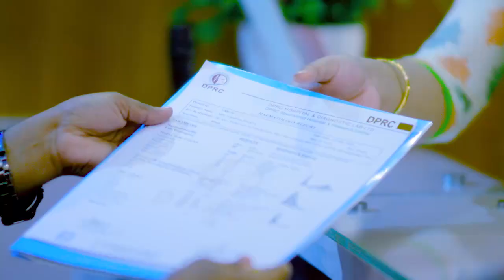এক্সিডেন্টের পর কোমর ব্যথা ও পা অবশ | Back Pain & Leg Paralysis | Pain & Paralysis Treatment